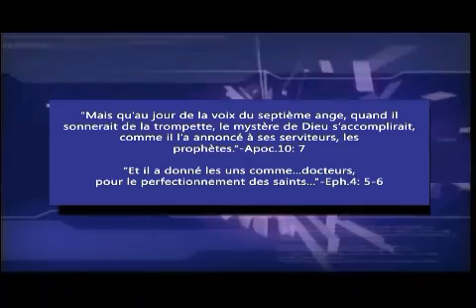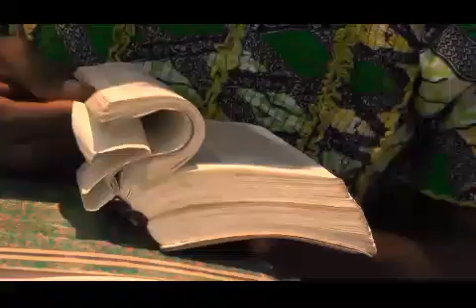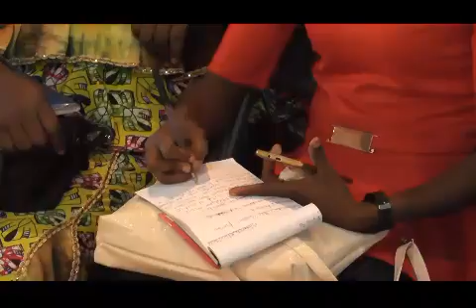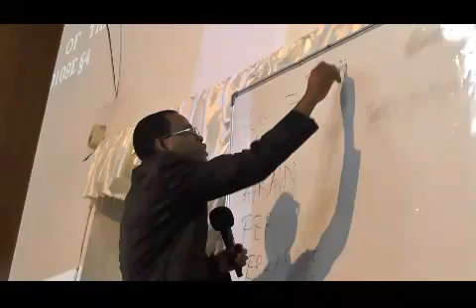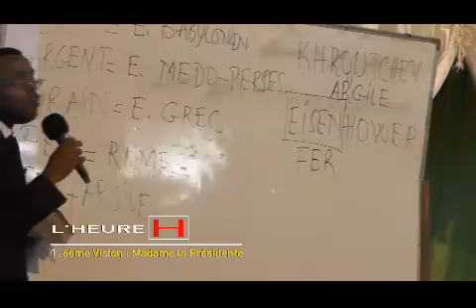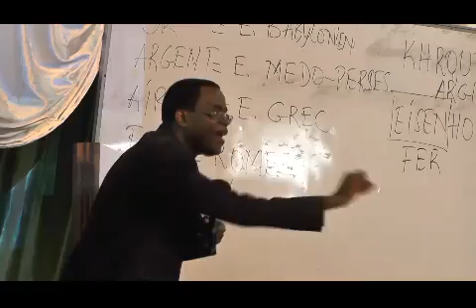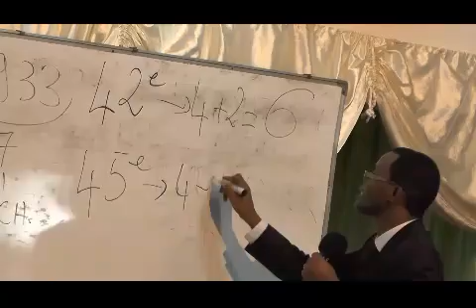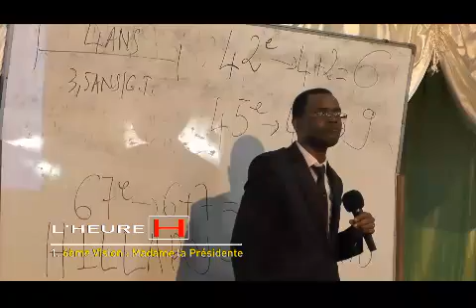Suivez le Past. Francis TCHINONA dans : L'HEURE ''H'' (1. 6ème Vision : Madame la Présidente)